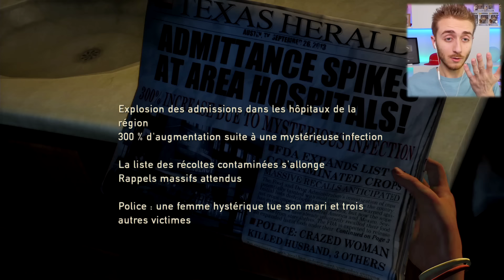ELLE VA PASSER UNE TRÈS MAUVAISE NUIT .. - The Last Of Us #01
The last of us français ( fr )

Ma boite postale :

SORA
BP109
77706 Marne la vallée Cedex 4